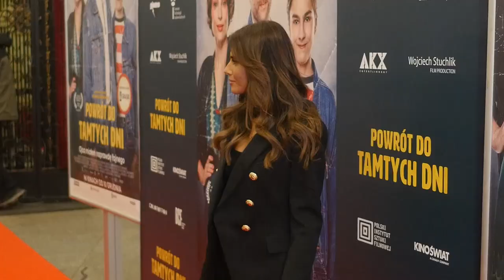Weronika Rosati o przygotowaniach do świąt w USA. W sklepach trafia na światowe gwiazdy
Weronika Rosati o planach na Święta Bożego Narodzenia. Jak je spędzi? W jakim kraju? Zobacz, co nam zdradziła.